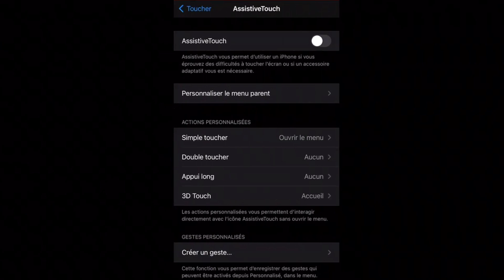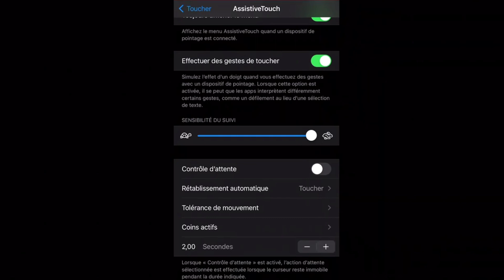Best settings freefire❤️⚙️[dpi settings]⚡️hud+sensi🥵98%headshot rate🥷🏻 I phone 11📱my settings⚙️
‎‏Configuración perfecta para iPhone (6,6s,6sPlus) (Hud+Dpi)

free fire
best sensitivity for mp40
Iphone 6s handcam
one tap headshot handcam
оттяжка
настройки оттяжки
como levantar la mira en free fire
test
freefire
Iphone 6s
Iphone 6s
Iphone 6s

DPI
configuracion para iphone 7 free fire dpi
THREE /:
desert eagle free fire headshot
m1014 king in free fire
Description
24
Likes
351
Views
19 Dec
2021
Best settings freefire ❤️⚙️ dpi settings⚡️hud+sensi🥵98%headshot rate 🥷🏻 I phone xr 📱 my settings

98 % headshot rate ⚡️⚡️

CELLULAR USING :~ 📍I phone Xr 📍                       DPI : little changes 🤐
EDITOR : video leap  +KineMaster  💻